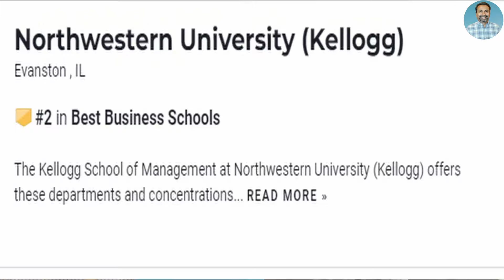Raghuram Rajan to Rajya Sabha from Maharashtra Congress? | Former RBI Governor Raghuram Rajan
There are news that former RBI Governor and former IMF chief economist Raghuram Rajan may offer Rajya Sabha MP post by congress from Maharashtra. Raghuram Rajan said that, he has not discussed with any political parties about becoming a Rajya Sabha MP. Raghuram Rajan participated in Rahul Gandhi's Bharat Jodo Yatra. There are rumors that he may join Indian National Congress. Currently Rajan is  Katherine Dussak Miller distinguished service professor at the most prestigious Chicago Booth School of Business. Raghuram Rajan is also visiting professor at Stockholm School of Economics, Northwestern University Kellogg School of Business, MIT Sloan School on Management and Indian School of Business. Raghuram Rajan becoming a Rajya Sabha MP will be a great advantage for India. He is one of the most prominent Economists in the world currently.

Attributions:

Chief Economic Advisor Raghuram Rajan addressing a press conference in New Delhi in 2013 - By Ministry of Finance (GODL-India), GODL-India,
Rajan, with Lionel Barber (left) and Lloyd Blankfein (right), at the FT and Goldman Sachs Business Book of the Year Award ceremony in 2010 - By Financial Times - Flickr: Lionel Barber, Raghuram Rajan and Lloyd Blankfein, CC BY 2.0,